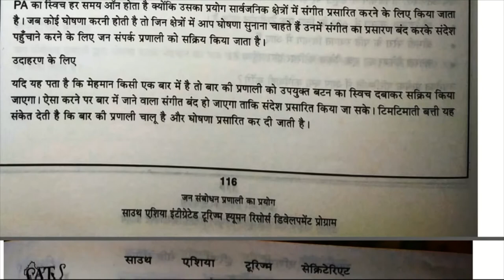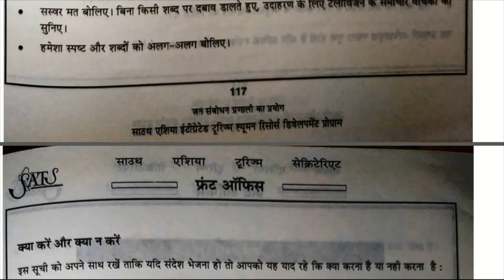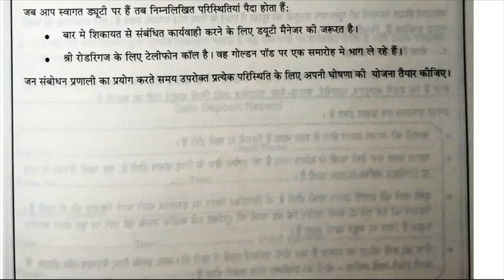कार्य इकाई 12 होटल की जन सम्बोधन प्रणाली का प्रयोग Handling Public Address System in hotels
First Year Syllabus. 2nd Semester.